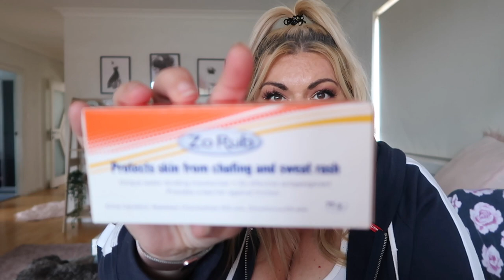Weekly Vlog - Drugstore haul, my NEW sit to stand desk, family breakfast | Stanzie Star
This week we finally have a big family breakfast. I get a sit to stand desk from Aldi and I buy a bunch of stuff from chemist warehouse.
I hope you enjoyed the video! Much love to all xx